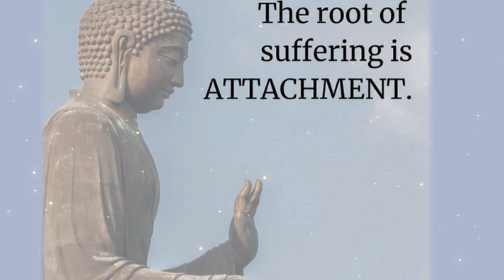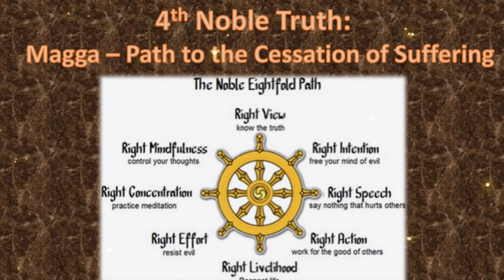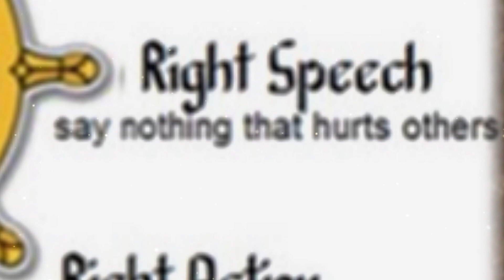The Four Noble Truths in Buddhism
In this video we look at the Four Noble Truths of Buddhism and how they are meant to guide individuals on their way to enlightenment.